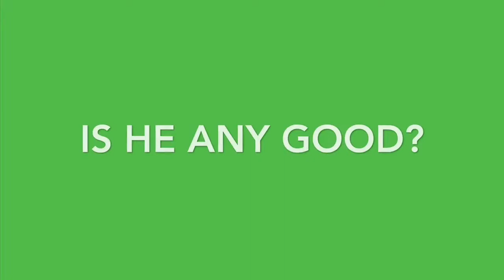Is he any good? Ep.10